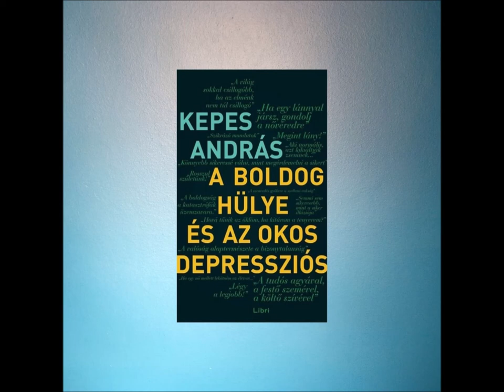A boldog hülye és az okos depressziós - Kepes András (Könyvajánló)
Régóta foglalkoztat a kérdés, vajon miért gondolják az emberek, hogy a tudatlanság a boldogság, és aki igyekszik felelősen szemlélve megérteni a világot, csak pesszimista lehet. Holott valamennyien szeretnénk egyszerre boldogok, okosak, sikeresek és optimisták lenni, és ilyesmit kívánunk a gyerekeinknek is. Úgy döntöttem, saját (kísérleti terepemre), az életemre támaszkodva, a kultúrtörténet és a tudomány segítségével a végére járok, lehetséges-e ez egyáltalán.

Kepes András önironikus könyvében azt kutatja, lehetünk-e boldogok egy átalakuló és ellentmondásos világban. Csak a leegyszerűsítő magyarázatokban hiszünk, vagy képesek vagyunk - akár a kétellyel is megbarátkozva - kritikusan szemlélni önmagunkat és a jövőnket?

A könyv az Open Books  kiadó gondozásában van.
Ezer köszönet Ashley Redwoodnak .